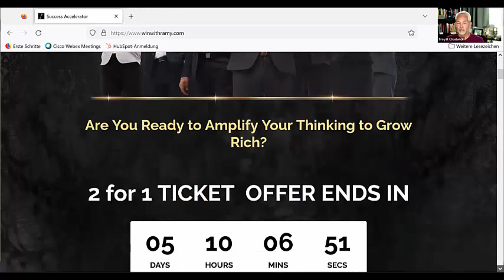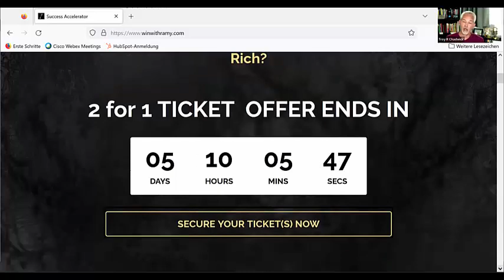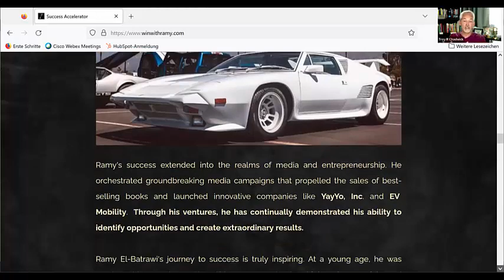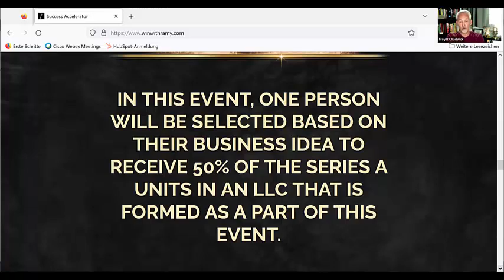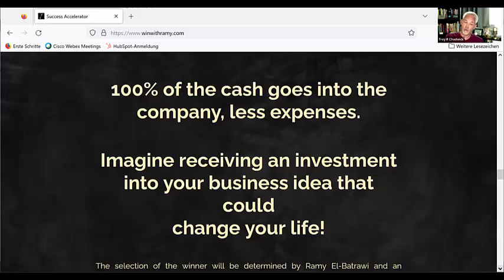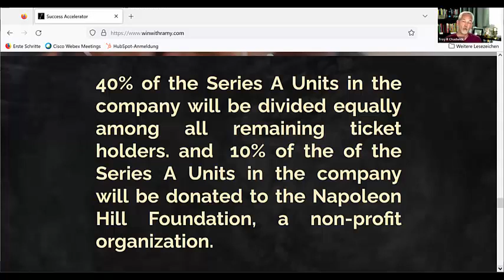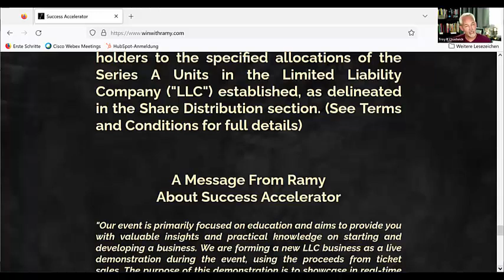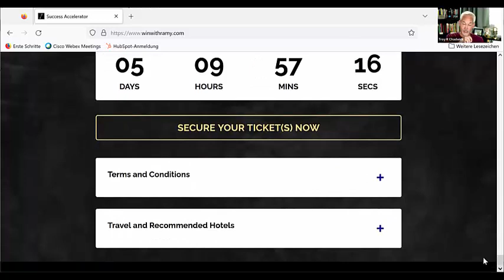From Mindfulness to Success: Mastering the Power of Your Thoughts - with Troy R Chadwick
Troy R Chadwick is a prominent figure in the mindset coaching world and a prolific producer, known for his influential work and leadership in both fields.

That one thing he was studying and how his magnificent mind works, learning from someone who understood that better than he did – Bob Procter.

It was the best decision he ever made not only for himyself but for his family and everyone around him.

Even though it was scary and uncomfortable to commit to busting through the fear, it helped to forge who Troy is today.

Bob used to say to Troy, “If you can hold it in your mind, you can hold it in your hand.”

Through persistent study, Troy realized the power of that statement that everything in the material world is the manifestation of someone’s thoughts and actions. The results in his life were no different.

By learning how to change how he was thinking, the effects of his life changed, and they changed in direction proportion to the changes he made inside.

Today his life is so beautiful.  Troy no longer worries or doubts himself.  He is confident and earning more than he has ever earned, doing what he loves, working less than he did before. Impossible is no longer an opinion in Troy‘s life.  He is surrounded by high quality people.   He is growing exponentially every day and BEST OF ALL, he is helping countless others to do the same for their life.  Troy‘s life is literally AWESOME all because he decided to get a mentor that understood how to help him take control of his thoughts, to embed within him powerful thoughts, successful thoughts, thoughts of health, wealth, supply and happiness.

Troy is also a leading figure at the event Success Accelerator created by Ramy El-Batrawi. This event will amplify your thinking to grow rich.
Troy R Chadwick is also leading a weekly show „Win with Ramy“ where he delve deep into the mindset of Ramy El-Batrawi by interpretating his book „Can Your Really Think and Grow Rich?“. Ramy joins the call following the conclusion of each chapter to provide valuable additional insights. Together, they explore the principles and perspectives that have shaped Ramy's journey towards success and personal growth.

Ramy El-Batrawi is an extraordinary entrepreneur, known for his incredible success story. From being homeless to becoming a billionaire, he's achieved remarkable feats that have earned him a place on the Forbes 400 list of entrepreneurs in the world.

Through his ventures, he has continually demonstrated his ability to identify opportunities and create extraordinary results. Ramy El-Batrawi's journey to success is truly inspiring. At a young age, he was captivated by Napoleon Hill's self-improvement book, "Think and Grow Rich," and he became a student of its principles. With a burning desire to reach his goals and unwavering faith in his abilities, Ramy overcame numerous challenges and forged powerful connections with influential figures.

for Troy's Master Your Mind Daily Study Program

link to the Success Accelerator

Holistic Creators: The Broadcast!
Want to life a meaningful life and make an impact for the world? Watch this show!

Swanette Kuntze is an author and broadcaster. As an environmental engineer and visionary coach she is passionate about helping people to find their identity for a meaningful life that can make an impact for a better future for nature and all living beings.

„Holistic creators“ is a broadcast for awakend people who want to create a holistic future. The topic is: Shaping the future for the 4 Ps - People, Planet, Purpose and Profit. You can find stories of personal growth, sustainability, people finding their soul purpose or building a humanity-plus business.

It's a show including both interviews and quick 10-minute spotlights of my insights about one topic. My guests "walk the talk" and show the world how we can make the disruptive change to a holistic future.
It’s an inspiring guide for open-minded people.
Swanette Kuntze
Holistic Creators
Troy R Cadwick
Mindset
Success priciples
Positive thinking
self-improvement
success
Thoughts create reality
Mindfulness to Success
Mastering the Power of Your Thoughts
Bob Procter
Napoleon Hill
Napoleon Hill Foundation
Napoleon Hill Institute
Think and grow rich
Success Accelerator
Ramy El-Batrawi
Can Your Really Think and Grow Rich